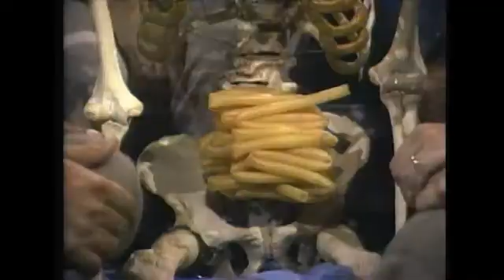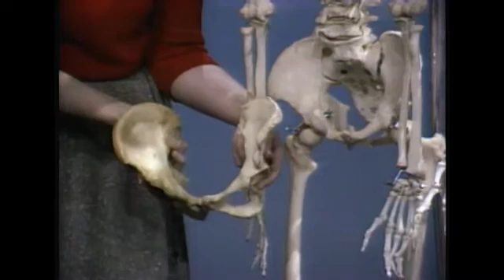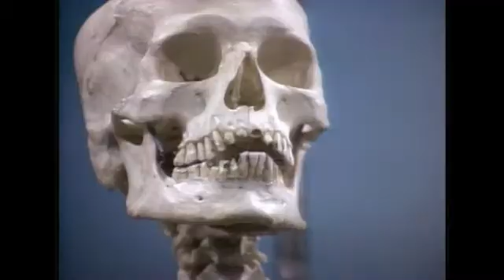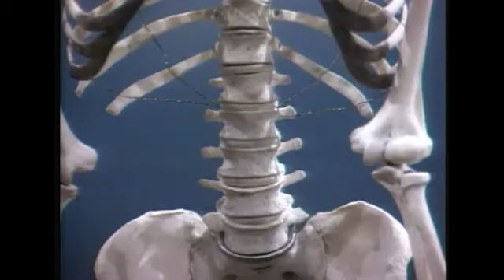Who Was Dead Ernie? | Newton's Apple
Dead Ernie has been a Newton's Apple favorite for a long time, but we don't know anything about his history. Using Dead Ernie's skeleton, we can find out more about him.

Hosted by Ira Flatow, Newton's Apple was an American educational television program about science produced and developed by KTCA of Minneapolis–Saint Paul (Now  @Twin Cities PBS ) and distributed to PBS stations in the United States that ran from October 15, 1983, to January 3, 1998.